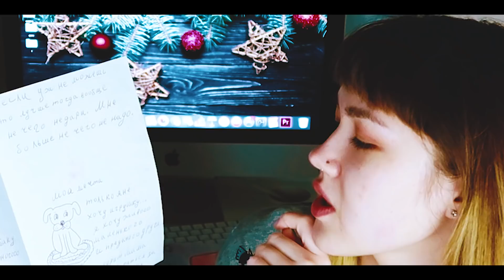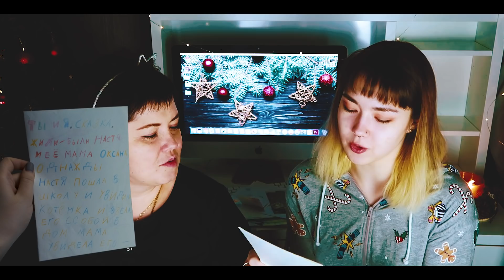МОИ ДЕТСКИЕ ПИСЬМА ДЕДУ МОРОЗУ (И НЕ ТОЛЬКО...)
↓РАЗВЕРНИ,ЧТО ЛИ↓ :D

Меня зовут Настя и мне 18 годков с:
Обитаю в городе Зеленоград :з